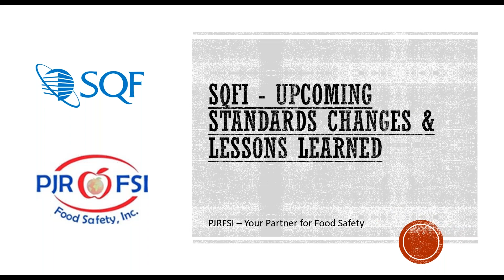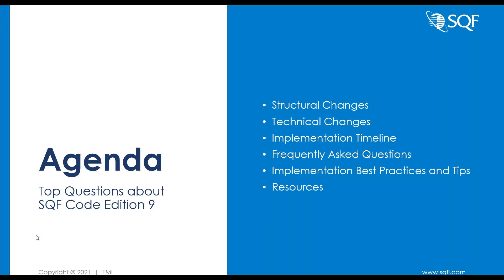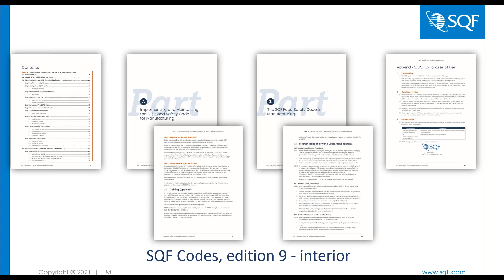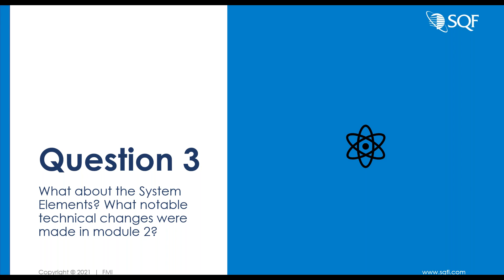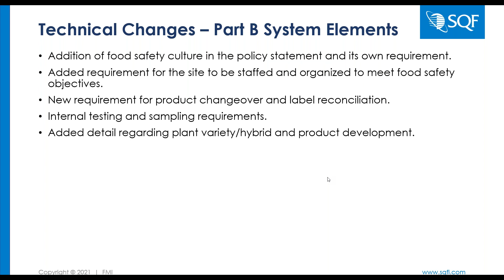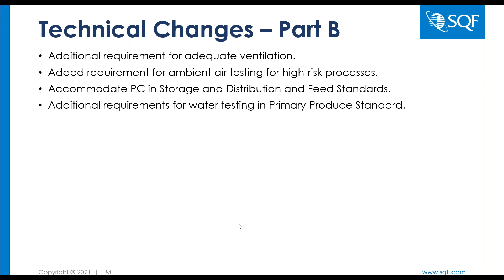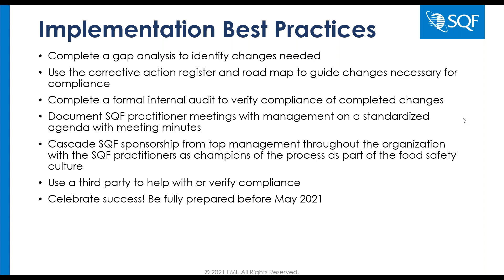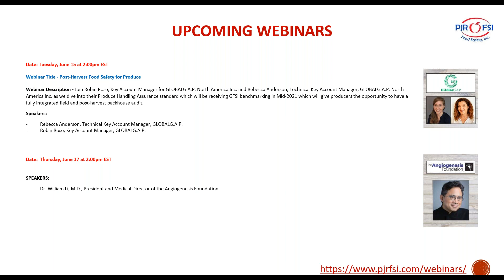SQFI, Upcoming Standards Changes, Lessons Learned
Presented by Perry Johnson Registrars Food Safety, Inc.